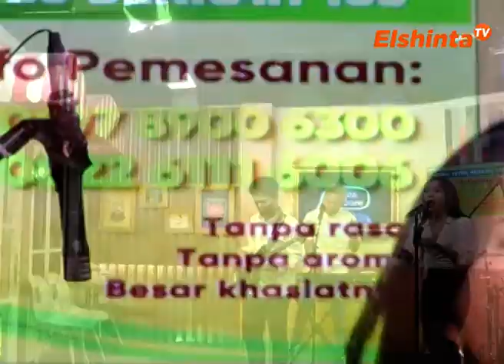Sunshine - Creep (Cover) // Teras Sore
Sunshine Live di Teras Sore ElshintaTV
19 April 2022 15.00 WIB
Segmen 4